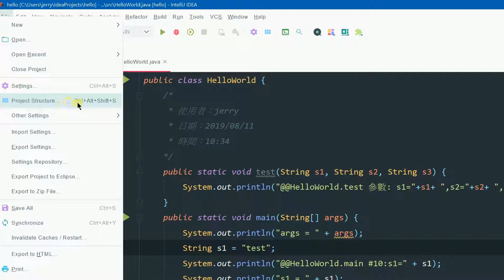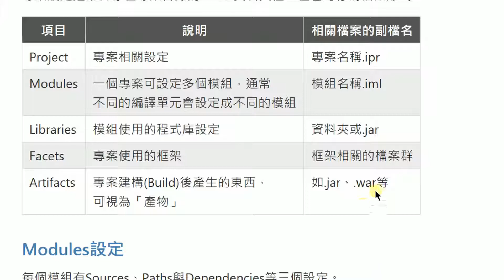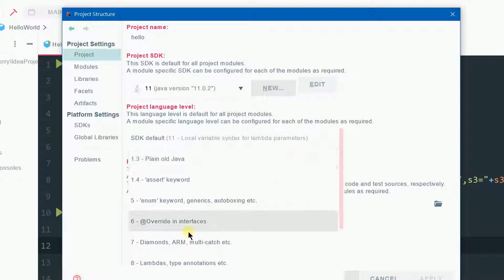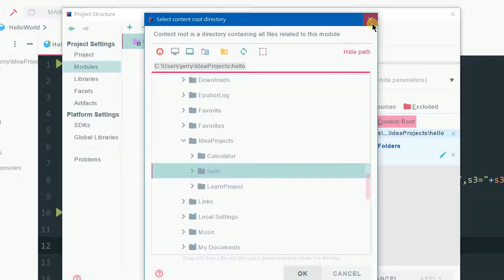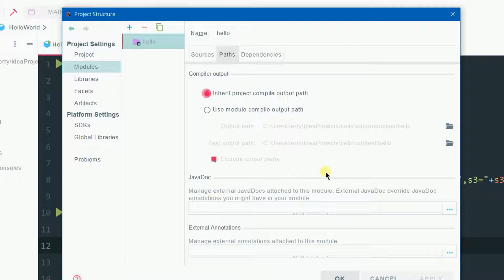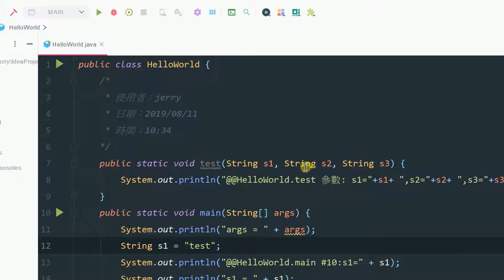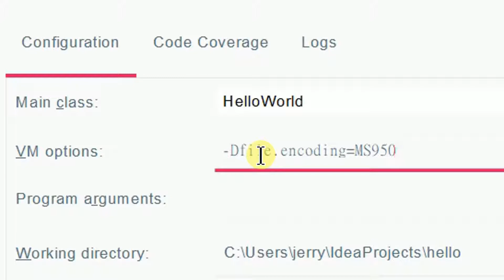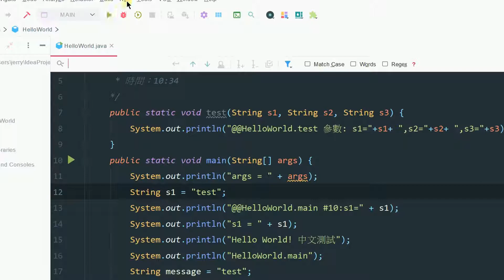06.IntelliJ IDEA的專案結構、模組設定與執行時組態設定(IDEA教學 #6)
IntelliJ IDEA的專案結構有兩大項：專案設定與平台設定。專案運行除了專案相關設定外，執行時的組態（Run Configurations）也必須設置。